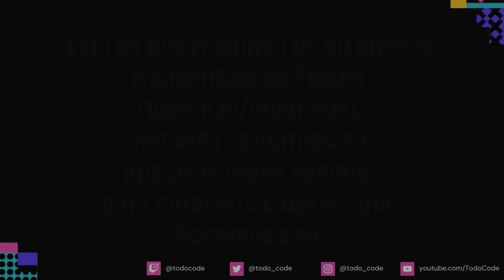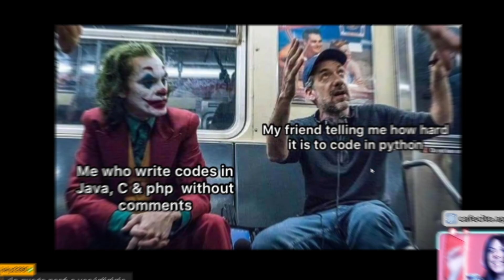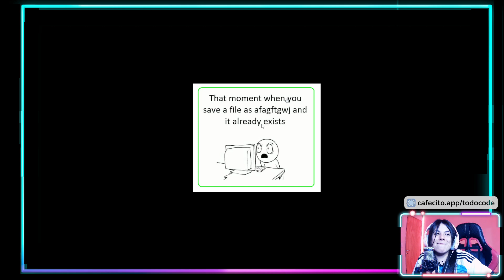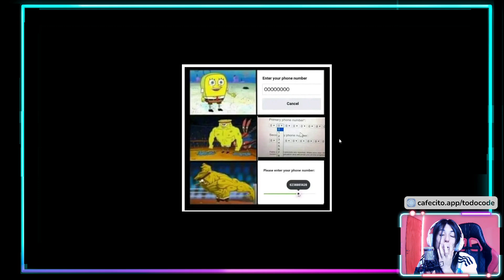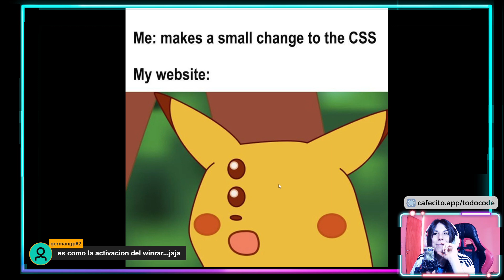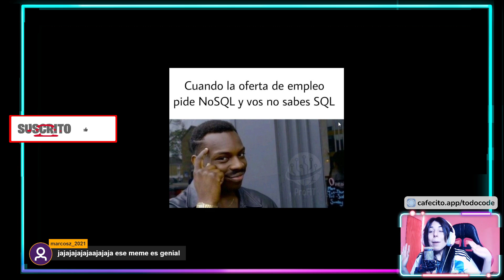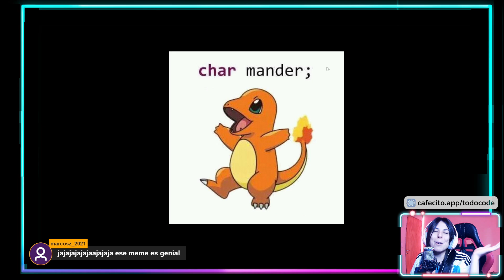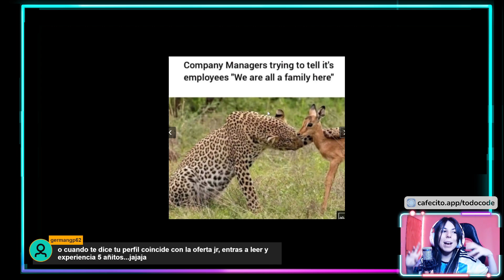🤣 REACCIONANDO a MEMES de Informática 🤪 | Parte #2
Para poner un poco de diversión y chill, reaccionamos a algunos memes de informáticos o programadores que envían los seguidores del canal a nuestro Servidor de Discord!🤩
¿Querés mandar los tuyos? Podés hacerlo uniéndote al server mediante este link 👉🏼
💥 APOYÁ EL CANAL 💥
💖 Transferencia o MercadoPago (alias): todocode